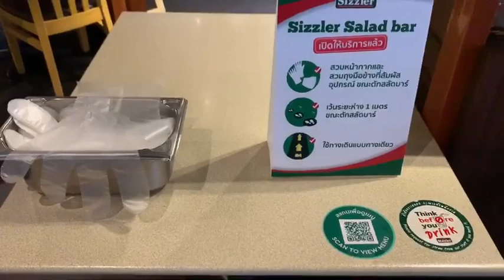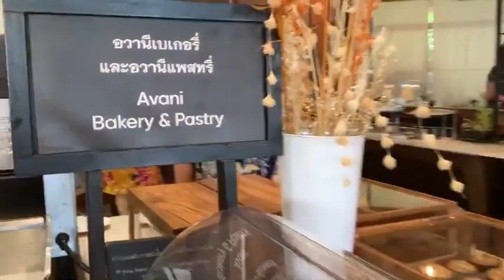PATTAYA AFTER LOCK DOWN PART 2 / JOHN MEHRAN VLOG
Pattaya City is back. Brace your self for CITY slow reopening.
VDO Part 2. Please watch out to my PATTAYA Part 2 VDO.

Special guests: Khun Lotte & Khun Ice & Khun Znooker...
Hotel Accommodation: Avani Pattaya Resort

Stay safe always and God Bless us all.